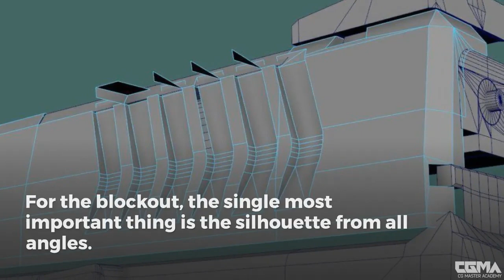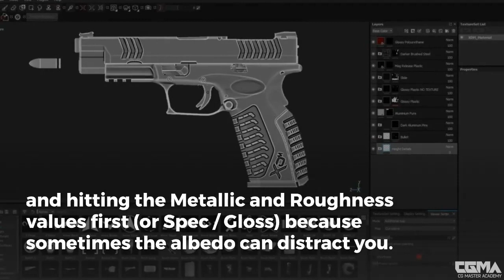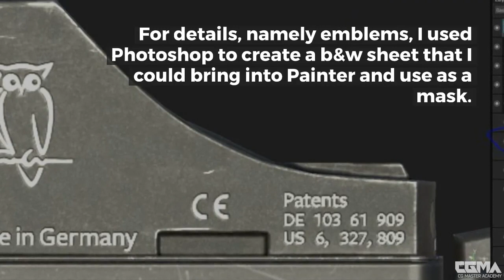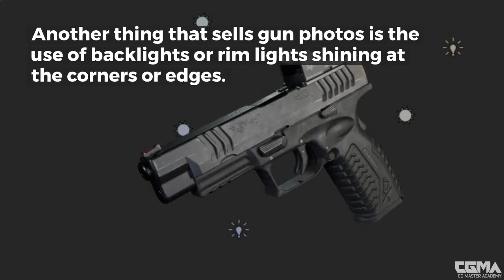How to Model Your First Hard Surface Weapon | Mauricio Llano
Check out this insightful breakdown from Freelancer Hard Surface/Prop Artist Mauricio Llano when he created his first hard surface item: an XDM 9mm 4.5. Don’t miss out on technical tips and common pitfalls to avoid!